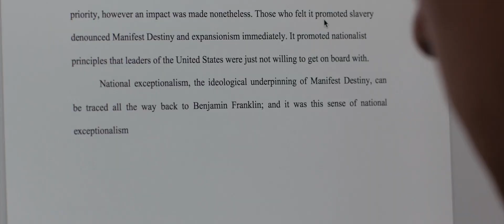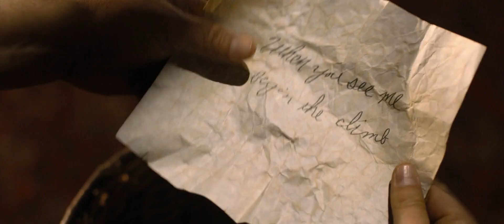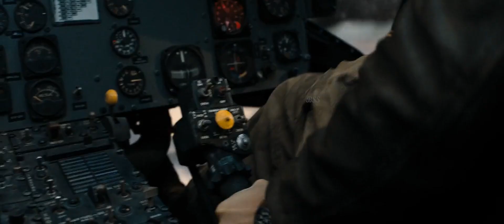Welcome To The Jungle Movie Review/Plot In Hindi & Urdu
Credits
Distributed by

Production companies
Columbia Pictures
Matt Tolmach Productions

Directed by
Jake Kasdan

Screenplay by
Chris McKenna
Erik Sommers
Scott Rosenberg
Jeff Pinkner

Story by
Chris McKenna

Based on Jumanji by Chris Van Allsburg

Produced by
Matt Tolmach
William Teitler

Starring
Dwayne Johnson
Jack Black
Kevin Hart
Karen Gillan
Nick Jonas
Bobby Cannavale

Cinematography
Gyula Pados

Edited by
Mark Helfrich
Steve Edwards

Henry Jackman

Summery
In 1996, Brantford, New Hampshire, teenager Alex Vreeke receives Jumanji, which was previously disposed of by Alan Parrish and Sarah Whittle in 1969,[a] from his father who discovered it at the coast. Uninterested, Alex sets it aside, only to find it transformed into a video game cartridge later that night. Opting to play the game, he is suddenly sucked inside upon choosing a character. His disappearance results in his father becoming despondent and their home falling into disrepair. Twenty-one years later in 2017, four Brantford High School students – awkward Spencer Gilpin, athletic Anthony "Fridge" Johnson, ditzy Bethany Walker, and rebellious Martha Kaply – are sent by Principal Bentley to clean the school's basement for detention – Bethany for using her phone during a quiz, Martha for insulting the gym teacher, and Spencer and Fridge for the former writing the latter's essay for him. Fridge discovers Alex's discarded video game system, which he and Spencer decide to play and encourage the girls to join them. Upon starting the game, they are sucked into Jumanji, landing in a jungle as their chosen characters – Spencer as muscular explorer and archaeologist Dr. Xander "Smolder" Bravestone, Fridge as diminutive zoologist Franklin "Mouse" Finbar, Bethany as male cartographer and paleontologist Professor Sheldon "Shelly" Oberon, and Martha as martial arts expert Ruby Roundhouse. While coming to terms with their situation, the group find three marks on their arms denoting lives. Spencer theorizes that if they lose all three, they will permanently expire. The group encounter the game's NPC guide Nigel Billingsley, who provides them with the game's narrative and their characters' backstories.
Returning to the school basement, the foursome find Alex is not with them. While walking home, they unexpectedly find the Vreeke home restored and decorated for a Christmas family gathering. The group is greeted by Alex, now an adult, who explains that he managed to miraculously return to 1996, which allowed him to lead a married life with two children. He has a son named Andy and his daughter is named after Bethany as a thank you when she revived him with one of her lives in the game. The four students become friends after their experiences in the game, with Bethany becoming a better person, Spencer and Fridge patching things up, and Spencer starting a relationship with Martha. Later, they destroy the game by dropping a bowling ball they found earlier on it to prevent it from endangering anyone else.